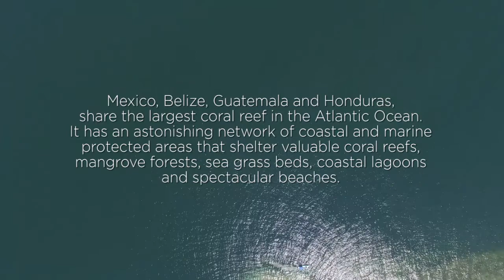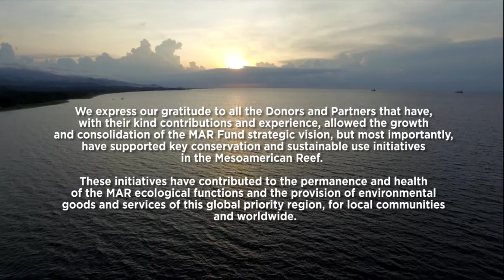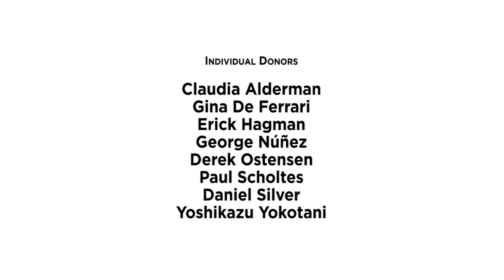Corazón Azul versión final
Cantautora guatemalteca Magda Angélica.